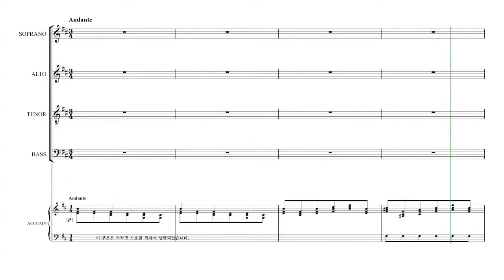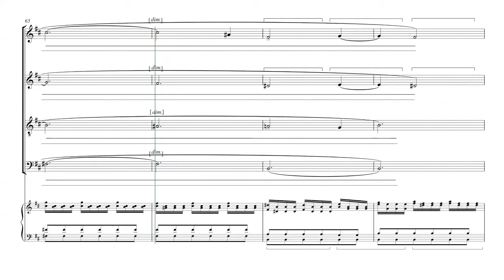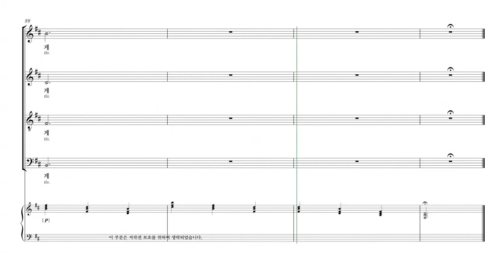[칸투스] Vivaldi 'Gloria' 02.땅에는 평화(Et in terra pax) 파트연습 - S